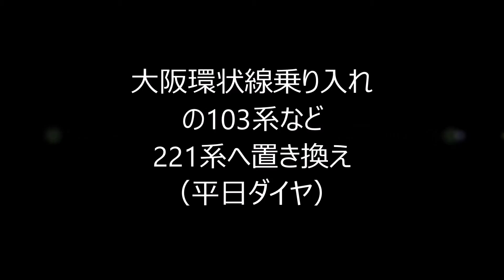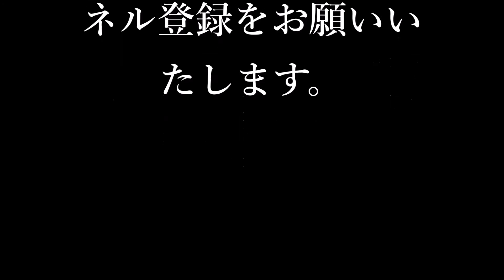大阪環状線乗り入れの103系、221系へ置き換え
10月4日（火）にJR天王寺駅で撮影した、大和路線から乗り入れてくる天王寺止めの区間快速（以前はウグイス色103系）と環状線の車両（モリ車）で運転の区間快速・奈良行き（以前は103もしくは201系）を撮影しました。
10月3日（月）から両運用とも221系に置き換えられた模様です。